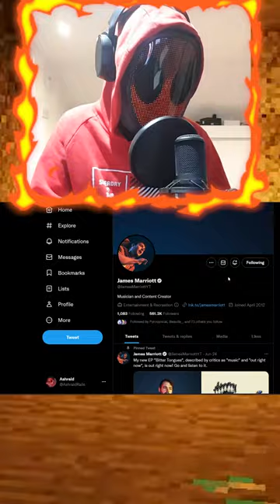James Marriott Roasted Me...